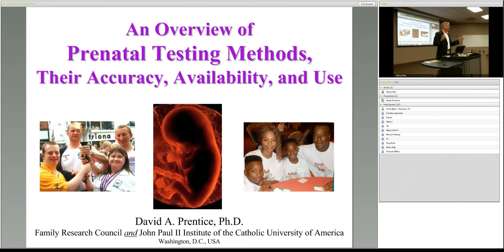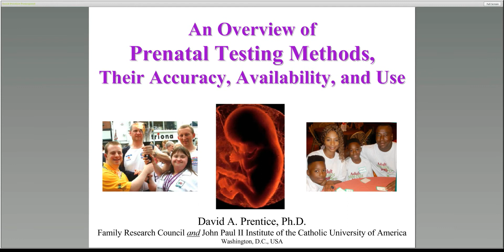Managing an Unexpected Prenatal Diagnosis: Conference Introduction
Introduction by Mark Bradford (Jerome Lejeune Foundation, USA) to the "Managing an Unexpected Prenatal Diagnosis: Critical Considerations for Counselors, Clinicians, and Friends" Conference (July 18, 2013) held at Trinity International University.